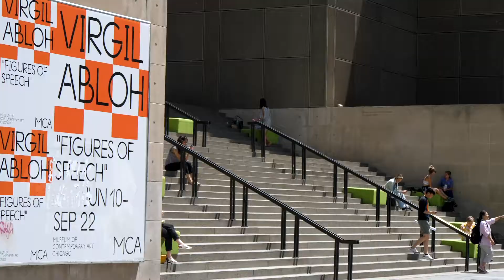180 E Pearson St, Unit #5605